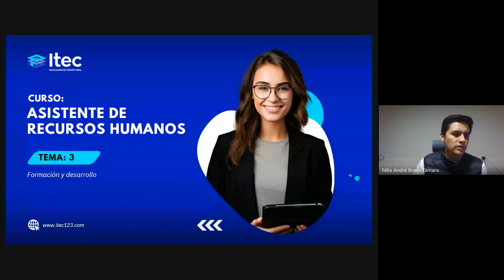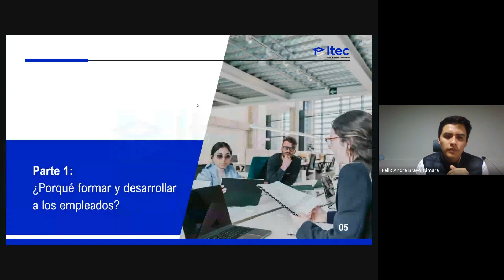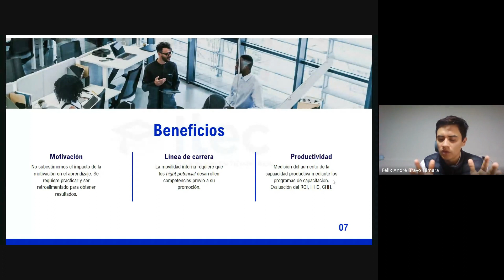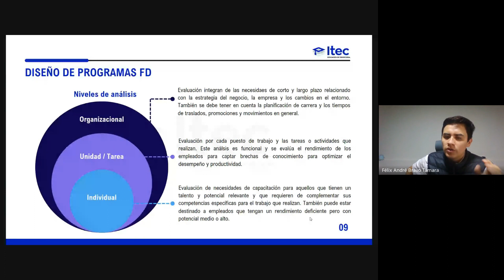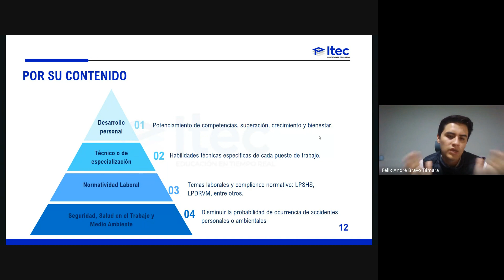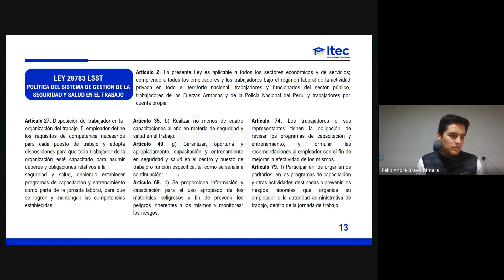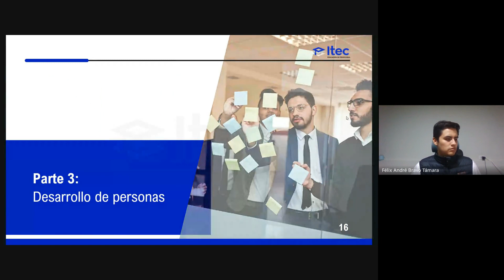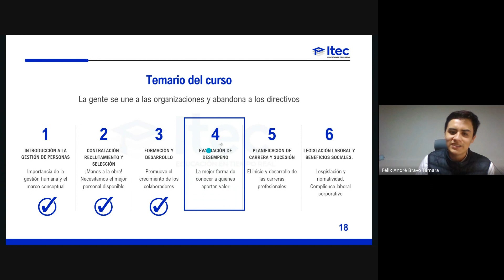CLASE 03 - ASISTENTE DE RECURSOS HUMANOS